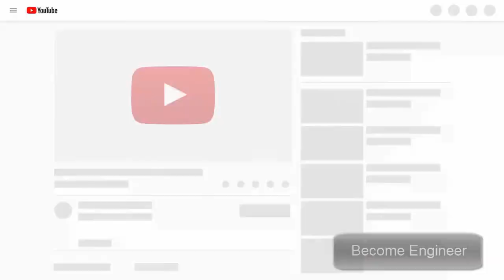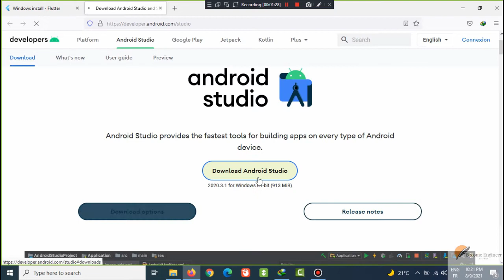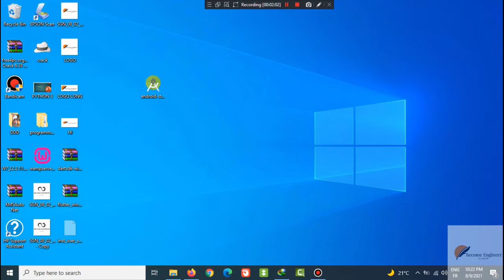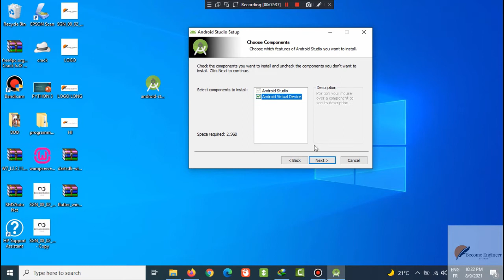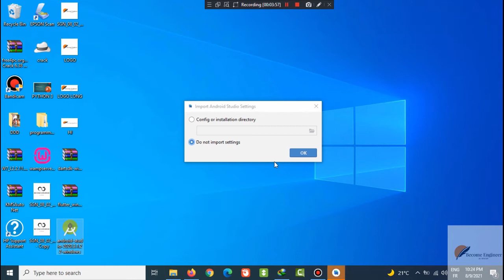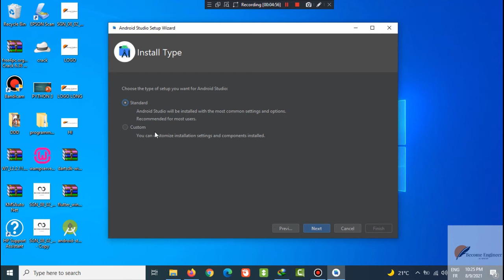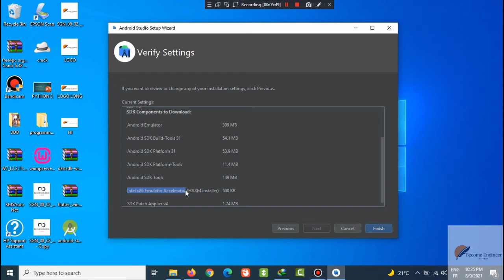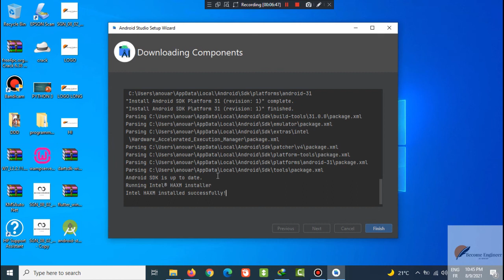03 - INSTALL ANDROID STUDIO - FLUTTER - BECOME ENGINEER ACADEMY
Channel 2 : CodeWithAnouar
Prof. Anouar LAACHIR